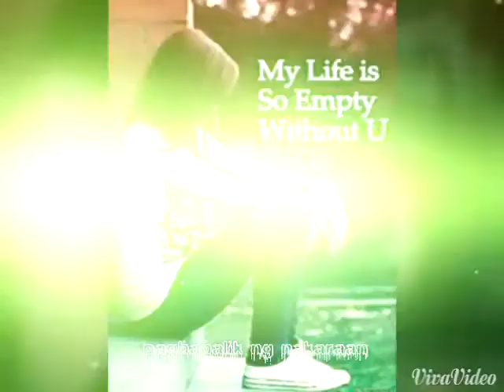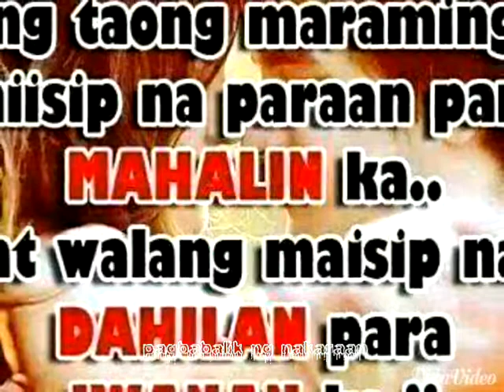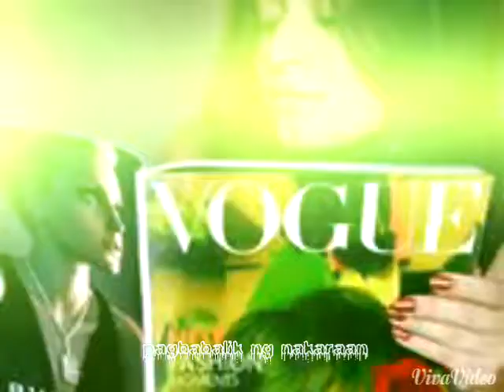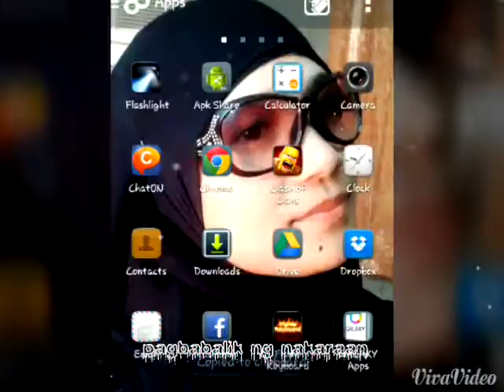Labuan photo live